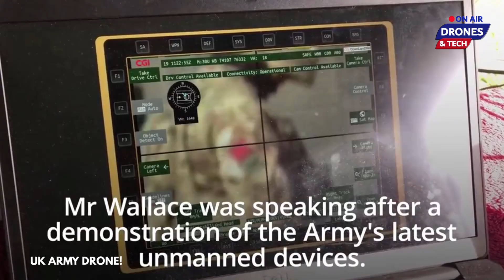UK Army Reveal The Bug Drone – Capable of flight in 50mph winds! – Geeksvana Drone News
Hey everyone! In today’s video we are talking about the advances made by the UK military to use drones and robotic vehicles! We take a look at the little ‘Bug’ drone as well as some of the more long range UAVs currently being developed by armed forces partners! What do you think of this little battlefield ready drone?

Did you spot the Lib Easter egg? Go support Lib on her social media accounts! Her TikTok is hilarious!! Search for LibMarie_x or click on one of these links: